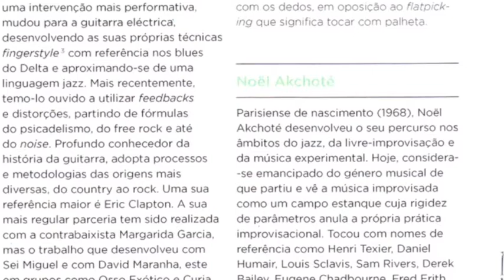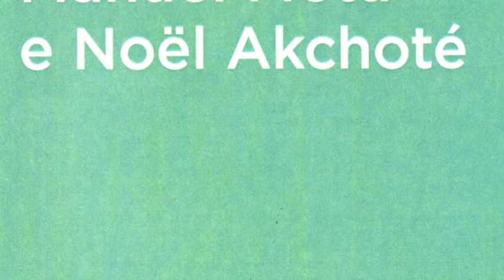Manuel Mota & Noël Akchoté - 2011 Lisboa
03 -- Étude (Noël Akchoté / Manuel Mota) (Extrait)

Manuel Mota & Noël Akchoté : Electric Guitars.

From The Album: Manuel Mota & Noël Akchoté : 2011 Lisboa (MNL-2, Noël Akchoté Downloads, Album, MP3, Believe Digital, 2012)